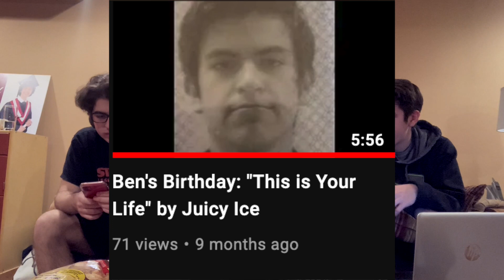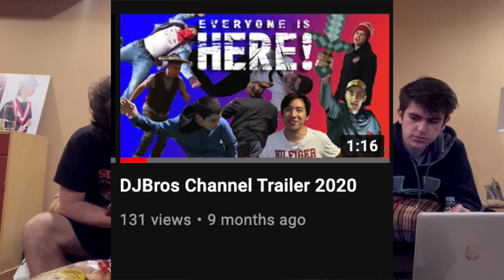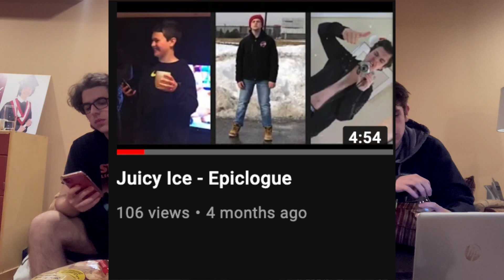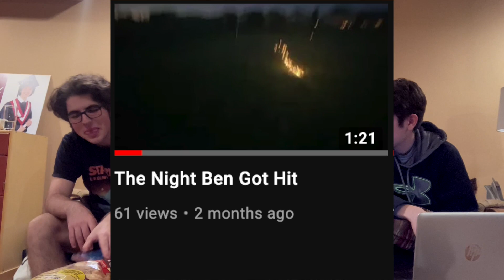Our NEW Podcast - Couch Cast [Ep. 1]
Jacob, Jack, Avery, and Ben discuss the new podcast, the history of DJBros, and videos of the past in the first-ever episode of Couch Cast